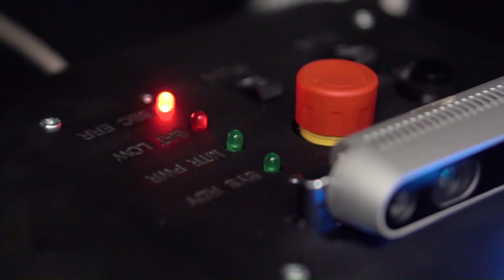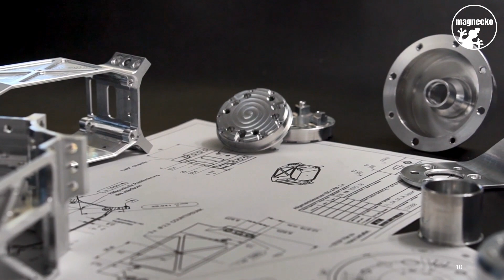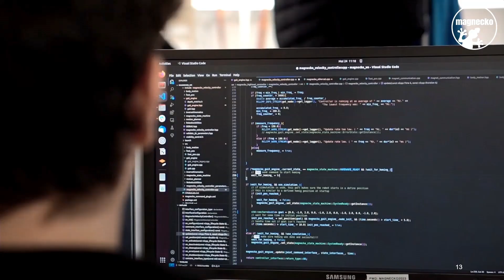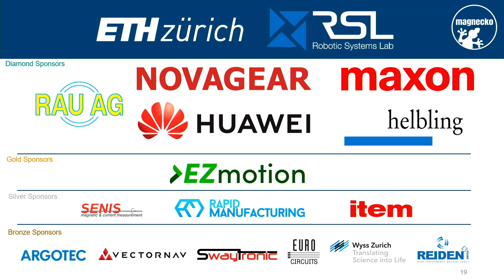Focus Rollout Presentation - magnecko - ETH Zürich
Watch the team behind magnecko present its robot at the 2023 ETH focus-rollout